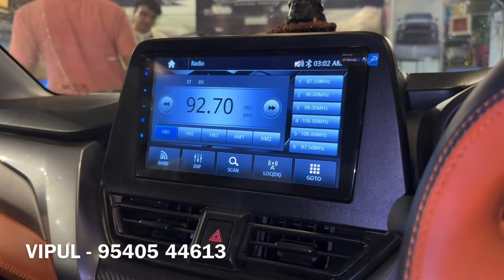New Fronx base to top 2024 | fronx sigma to alpha modification with price ✅ | New fronx Modified 🔥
FRONX SIGMA TO ALPHA MODIFIED ‼️

SHOP NAME 👇🏻👇🏻👇🏻
Shop name - Auto Classic
Shop Address - Karol Bagh, New Delhi-110005

2024, 2024 brezza new model, brezza 2024 new model, new maruti brezza, maruti suzuki new brezza, Prabhi, maruti suzuki brezza 2024, maruti suzuki